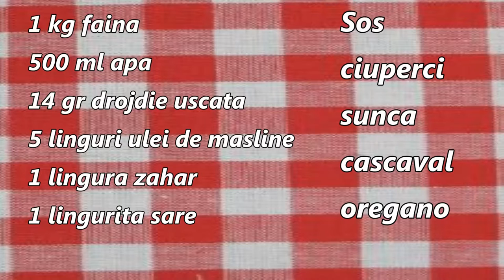How make pizza (cum fac pizza)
RETETA PIZZA
Azi m-am gandit sa impartasesc cu voi reteta mea preferata de Pizza
O gatesc pentru familia  si prietenii mei iar aprecierile nu inteaza sa apara
Incearca reteta mea si spune-mi rezultatul obtinut